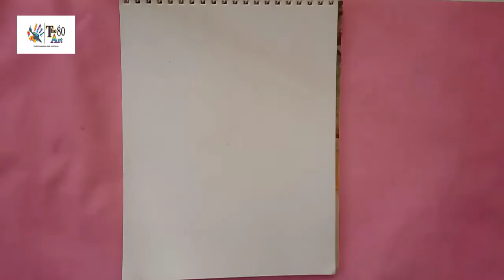How to Draw Realistic | Scenery |soft pastel